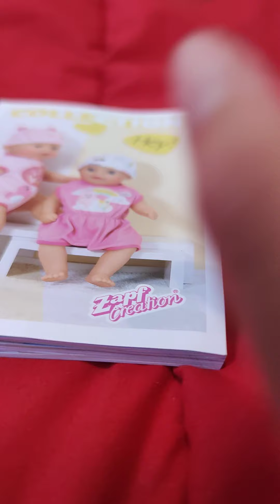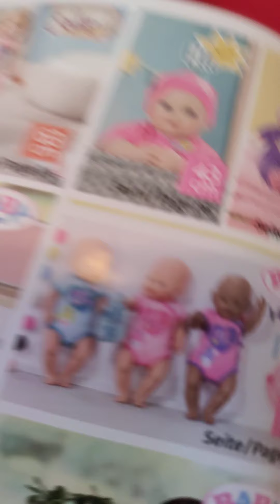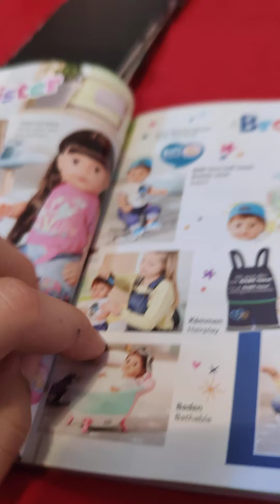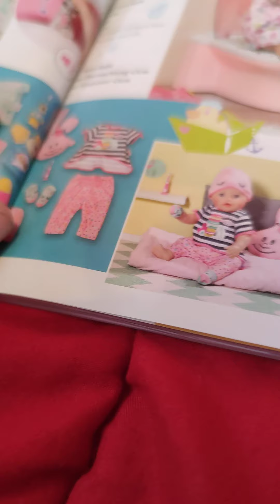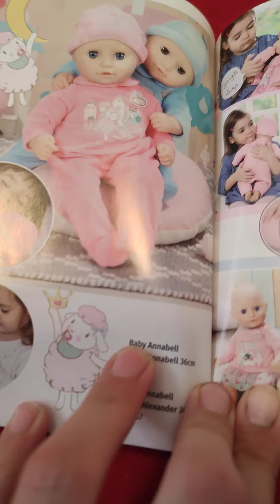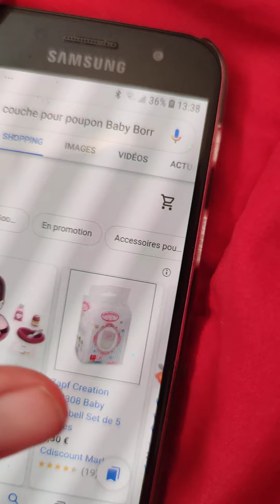Le livre de vêtements de poupon